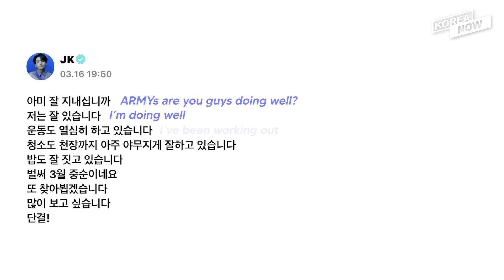BTS Jungkook drops update on military life